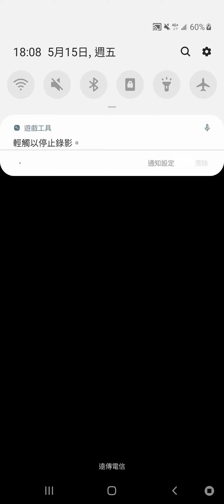七龍珠激戰傳說(M)超次元共鬥-killer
Fan page:賞金獵人
Facebook community:賞金獵人
My chinese real name:洪進忠

Any games, I don't have a chat account,if other country people,Use my
mail to play game or any platfrom
police or court report.
When you write to me
Please do not send any links

Send an invitation or meet
100% is absolutely fake
chit chat or talk
Not in my home
100% fake

Register platform account by youself,
directly buy.
or register Taiwan Government bank,

(bank account number):
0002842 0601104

Want to talk to me:
Chinese Address (Chinese language):

Route
Supporters:
Financial support

Bring legal documents,
To my home
No need to call
Or send an email
I'm 30%, you or your delegation is 70%
My bank account:
Very clear
I spend my money
My job
Foreigner support
Not received at all

次の場合：
私たちの国または他の国からの人々
メールを使用して任意のプラットフォームに登録し、
だまされた、
裁判所に直接報告する

直接購入。

(銀行口座番号)：
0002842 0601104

トーク:
中国の住所(中国語)：

私の家

路線

サポーター:
財政支援
(慈善寄付、ゲームの競争または、プッシュブロードキャストのサポート)
法的書類を持参し、
銀行振込はご利用にならないでください
サポーターが私を直接見つけてください
スポンサーがまたは友達のサポート

電話する必要はありません
またはメールを送信
私の家に直接行く

私は30％、あなたまたはあなたの代表団は70％です
議論する必要はありません
ゲームまたは非ゲームのサポート

時間を知らせるだけでいい
いつ到着するか

しないでください
リンクを送信
(チャンネル)
すべてのゲーム
招待状を送るか会う
100％は絶対に偽物です
チャットまたはトーク
私の家ではない
実在の人々
対面
100％は絶対に偽物です

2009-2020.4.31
サポート:
まったく受け取っていない
法的文書または送金証明を送ってください
法廷に行く

理解する
あなたがプラットフォームを知ることができるように
詐欺するかどうか
または銀行
法廷で直接申し立てを行ってください
あなたが委託する弁護士を想定してください

詐欺
あなたはすぐに知ることができます
私のアカウント
はっきり見る

2017、TWD 439元
2020、TWD 439元
2013、TWD 439元
非常に明確
私は自分のお金を使います
自分の仕事

대만 또는 다른 국가의 사람들.
사서함을 사용하십시오.
모든 게임 플랫폼에 등록하십시오.
사기를 당하면 법원에 불만을 제기 할 수 있습니다

지원 :
대만 8591 웹 사이트

(은행 계좌 번호) :
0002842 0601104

제발
감사합니다 ^^

나

노선

예방 :
참고 :
모든 국가

어떤 게임
초대장을 보내거나 만나
100 %는 절대적으로 가짜입니다
대화 또는 채팅
내 집에 없다
100 % 가짜

任何遊戲,我沒聊天帳戶,任何國家youtuber,
連結頻道,不是我朋友,別上當,任何遊戲,發送
邀約見面,100%絕對是假.防偽帳或盜帳.

支持我：
1.使用台灣8591網站
廣告支持我,support,目前任何遊戲,無出售東西

2.中華郵政帳戶
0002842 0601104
匯款(或ATM）

談話或慈善捐款，任何種類，攜帶法律證明文件
找我,我30%，你或你的代表團70%.
無需致電,送信通知我抵達時間即可.
請勿轉交他人,避免上當受騙.親自找我.
怕你跑錯家,影片看清楚.

住址:
路線

(बैंक खाता संख्या):
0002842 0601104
मेरा खाता नाम (चीनी असली नाम):
洪進忠

धन्यवाद ^ ^

सावधानियां:
सभी देश

मार्ग
सभी ऑनलाइन गेम या प्लेटफार्म
निमंत्रण भेजें या मिलें
100% पूर्ण नकली

सूअरों द्वारा धोखा दिए जाने से बचें

बातचीत
मेरे घर में नहीं
100% नकली